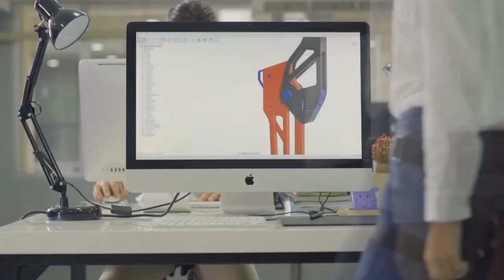The Portable Chair [Commercial]